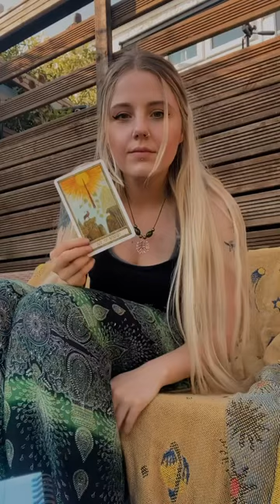Happy solstice to you all 🌞🌱🐝🌸 full vlog for this is on my channel